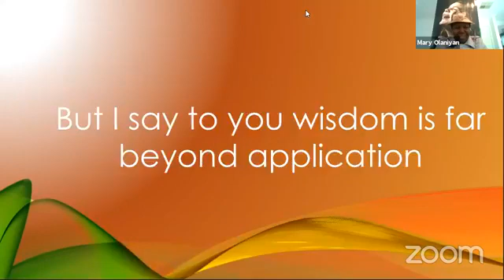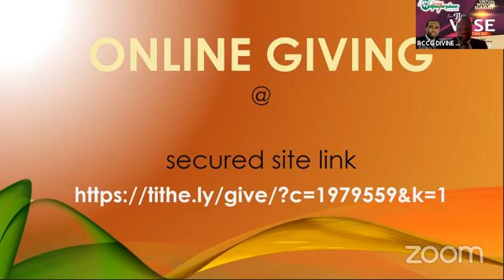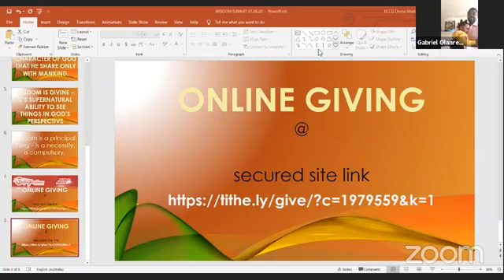WISDOM SUMMIT 2020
Wisdom is beyond just right application of knowledge, wisdom is the character trait of God that He shares with mankind, it is supernatural. Listen and be blessed.